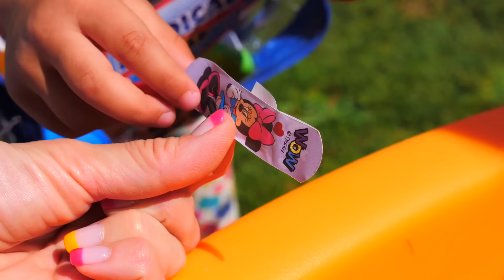Бьянка и Марта лечат игрушки. Игры для детей в доктора с Машей Капуки. Привет, Бьянка!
✨ Новая серия шоу про игры для детей Привет, Бьянка! В ней дети Бьянка, Марта и Адриан и мама Маша Капуки лечат игрушки и играют в доктора.
Феечки медсестры Бьянка и Марта кружились на детской площадке, когда раздался звонок. Адриан взял трубку - нужно срочно ехать на вызов: у розового мишки разболелся зуб, а надувная косатка поцарапалась. Бьянка и Марта садятся в вагончики и отправляются в путь. Они научат медведя чистить зубы, а косатке на мордочку наклеят красивые пластыри. Смотри, как Бьянка, Марта и Маша Капуки играют в скорую помощь!